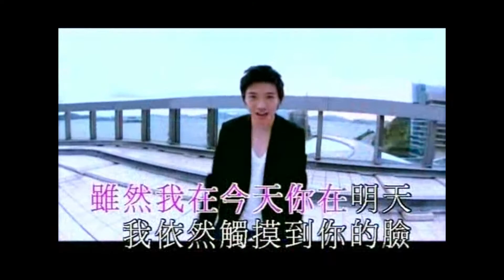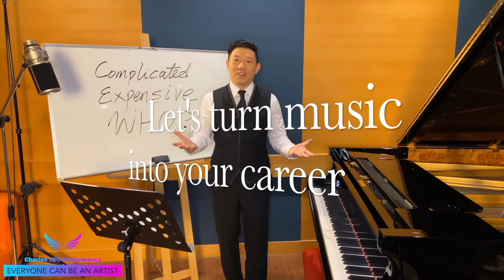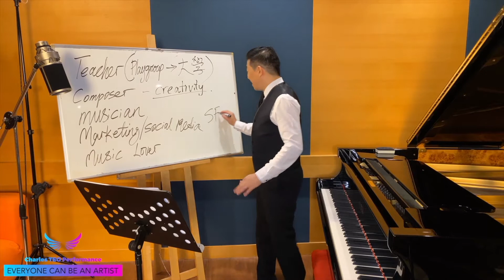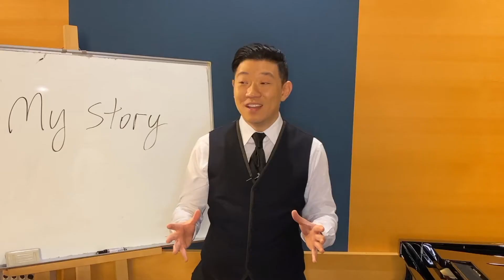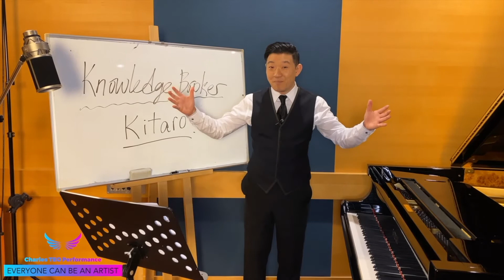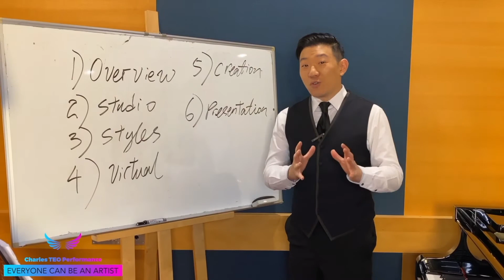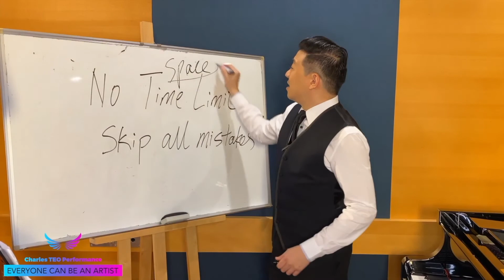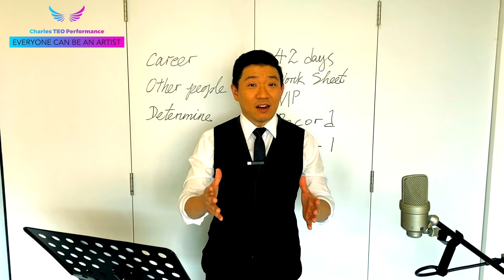tutorial: how to become a music producer in 6 weeks.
Click the link below for a free lesson.